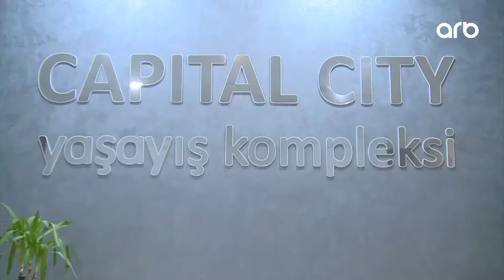Günə son | "Capital City Yaşayış Kompleksi"nin nümayəndəsi və sakinlər arasında gərginlik